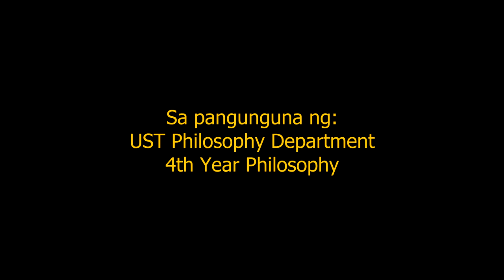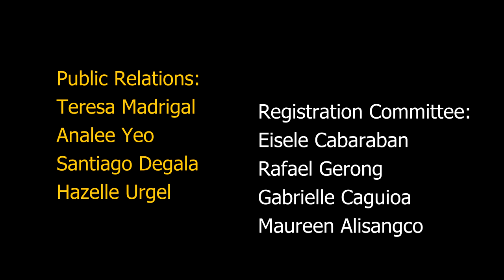UST Department of Philosophy- Florentino Hornedo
Inihahandog ng UST Department of Philosophy

3-Serye na Seminar ukol sa:
Pagbabalik-Tanaw Sa Mga Pilipinong Pilosopo:
FLORENTINO HORNEDO